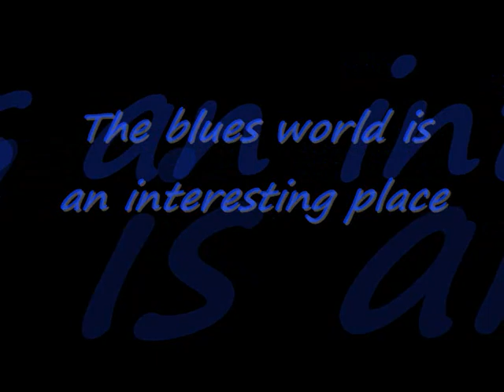Muddy Gurdy ~ 2018 CD Muddy Gurdy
Muddy Gurdy -  Tia In The Rocking Chair / Goin' Down South

The blues world is an interesting place – both because of the musicians who make the music and the diversity of sounds that emerge when different musical styles seemingly collide. The latter’s the case for this different and extremely interesting production, which combines some of the biggest names in North Mississippi Hill Country blues with a trio of Europeans who’ve melded French folk music with the American sound they’ve come to love.